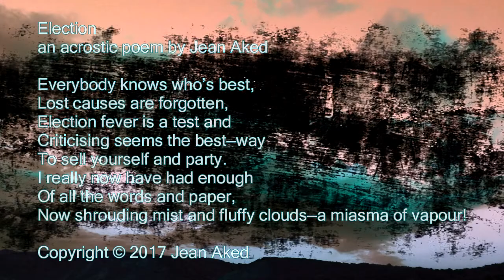Election an acrostic poem written by Jean Aked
Election is an acrostic poem written and read by Jean Aked.

The United Kingdom General Election 2017 will take place on 8 June 2017. I know who I am going to vote for and my reasons for that choice. I also feel as if I know who everybody else is going to vote for and their reasons!